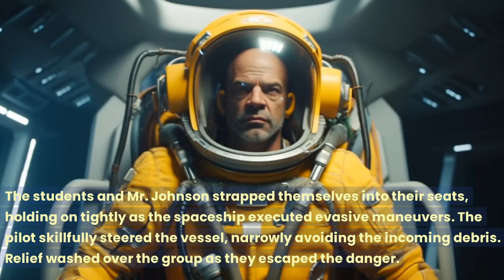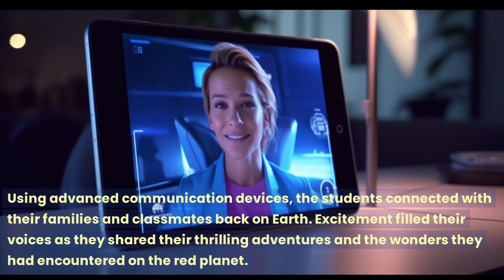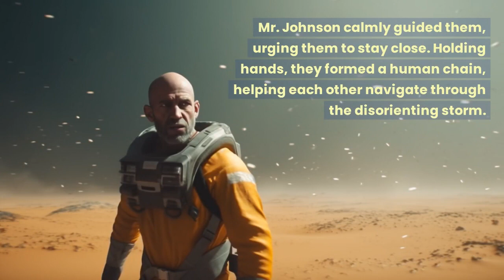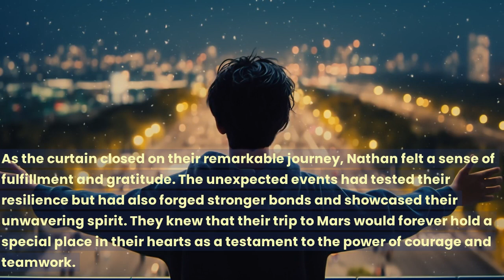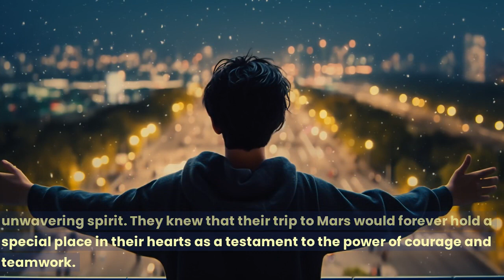Journey to Mars - (Short Story)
Embark on an awe-inspiring adventure as we take you on a thrilling voyage from Earth to Mars, delving into the mysteries and wonders of the Red Planet. In this captivating video, join us as we uncover the incredible challenges and breakthroughs of space travel, showcasing the monumental efforts humanity has made to reach the fourth planet from the Sun.

Our expedition begins on Earth, where we witness the intricate preparations and cutting-edge technology required to launch a mission to Mars. Discover the immense power of rocket propulsion systems and the meticulous planning involved in ensuring a safe and successful journey.

As we leave our home planet behind, the vastness of space unfolds before our eyes. Experience the breathtaking beauty of the cosmos as we traverse the interplanetary void, capturing mesmerizing views of distant stars, galaxies, and celestial phenomena along the way.

Once we arrive at Mars, prepare to be mesmerized by the stark beauty of its rusty landscapes and captivating geological formations. Explore the planet's prominent features, including its towering volcanoes, deep canyons, and the grandest canyon of them all, Valles Marineris. Learn about the geological and atmospheric conditions that make Mars a potential candidate for future colonization.

But our journey doesn't stop there. Dive into the fascinating research being conducted on the planet's surface and witness the innovative technologies employed by rovers and landers to unravel the mysteries of Mars. From studying its climate and searching for signs of water to investigating the possibility of past or present life, scientists are pushing the boundaries of knowledge, fueled by curiosity and the desire to understand our neighboring planet.

Join us as we discuss the future of Mars exploration and the ambitious plans to send humans to the Red Planet. Gain insight into the challenges of long-duration space travel, such as maintaining crew health, managing resources, and creating a sustainable habitat on Mars.

"A Journey From Earth to Mars" is an immersive and educational experience that will leave you in awe of humanity's relentless pursuit of knowledge and exploration. Get ready to witness the triumphs, setbacks, and extraordinary achievements of our journey to Mars, as we strive to unlock the secrets of the universe and expand the horizons of human civilization.

Don't miss out on the adventure that awaits us beyond the boundaries of our home planet. Let's explore the Red Planet together!